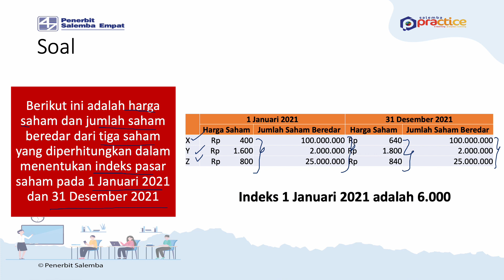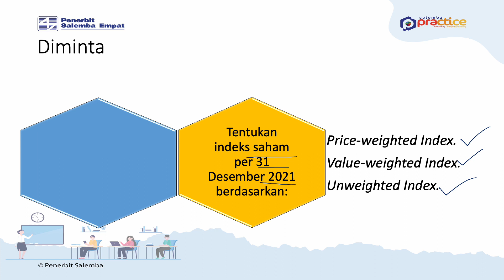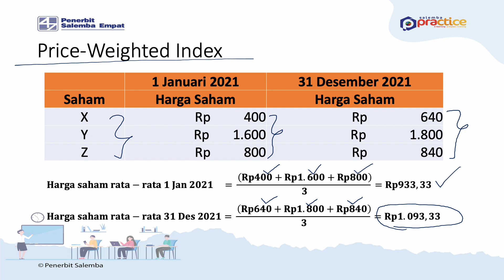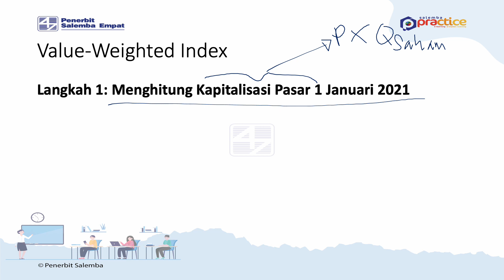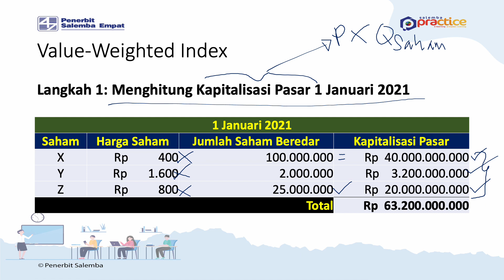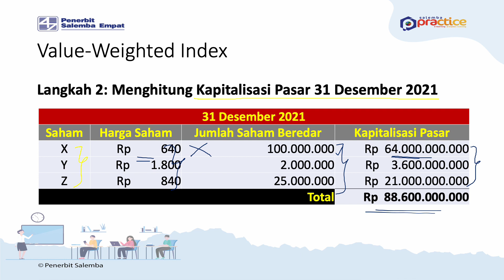Matematika Keuangan_Soal&Pembahasan_Perhitungan Indeks Pasar